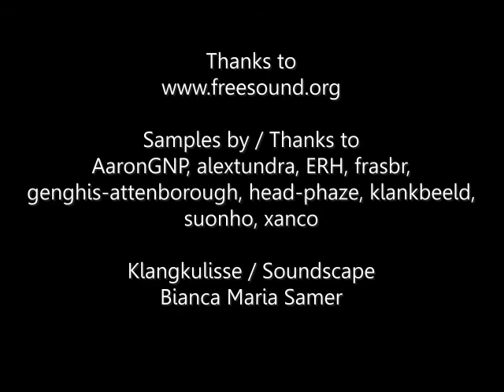Bilder aus dem ICH: Euthanasie/ Euthanasia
Scheinbar gibt es keine Alternative mehr für mich...
Mein letztes abgeschlossenes Gemälde, gekauft vom Essl-Museum (für nur 2000) und 2022 bei ner Auktion für 600€ verscherbelt worden. AUTSCH, DANKE! Hätte es mir bei der Auktion zurück gekauft, hätte ich davon gewusst!!

Bilder aus dem ICH- Bilder aus einem Leben mit Multiple Sklerose, partieller dissoziativer Identitätsstörung, Selbstverletzung, Essstörung, Angststörung.
Bildentwicklung von der leeren Leinwand zum fertigen Bild.

Apparently there is no alternative for me ...

Pictures from the I- frames from a life with multiple sclerosis, dissociative identity disorder, self-injury, eating disorders.
Image development of an empty canvas to a finished painting.